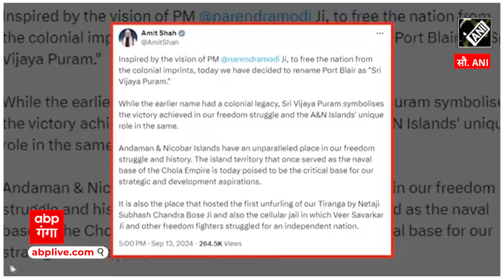Port Blair का नाम बदलकर किया गया Sri Vijaya Puram, BJP ने दिया बड़ा तर्क